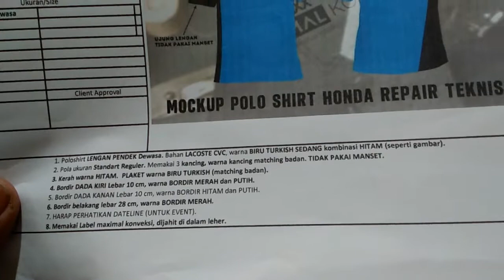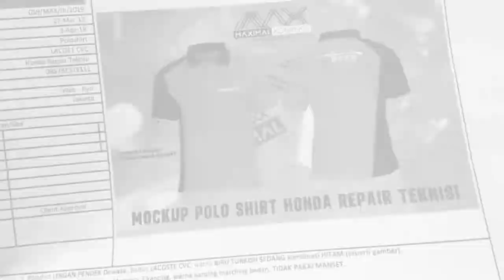LubangKancing - Project Koas Honda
kali ini project baru datang, PO project polo shirt Honda, gimana keseruannya, mari kita saksikan

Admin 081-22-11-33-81